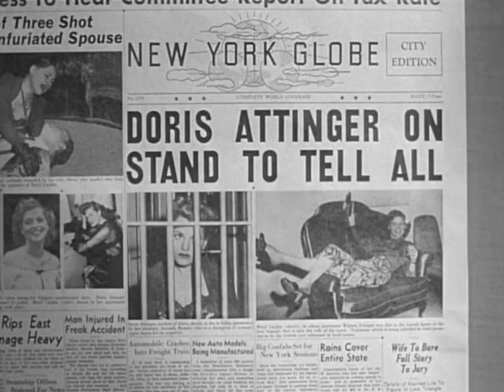Judy Holliday "Adam's Rib" Testimony Scene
From 'Adam's Rib', 1949, starring Katherine Hepburn and Spencer Tracy. Here's the brilliant Judy Holliday as Doris Attinger, giving her testimony.